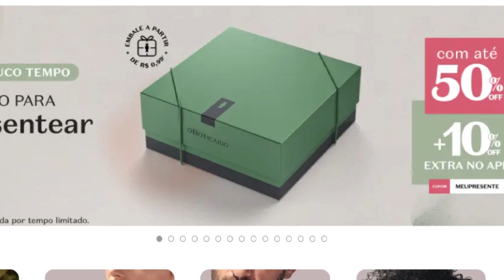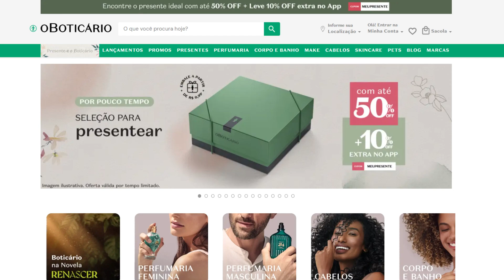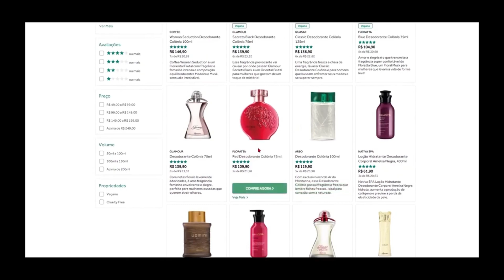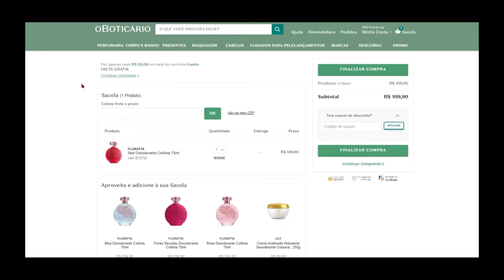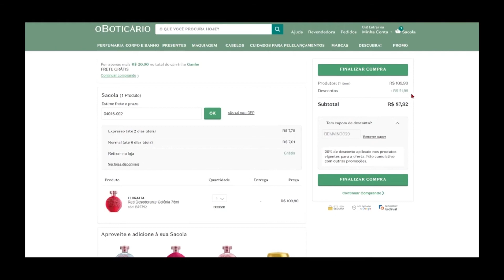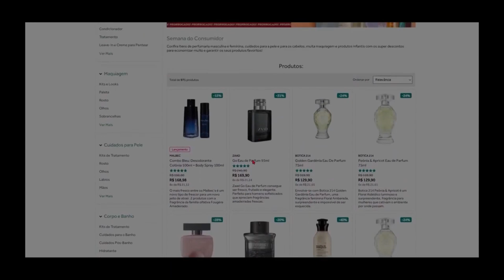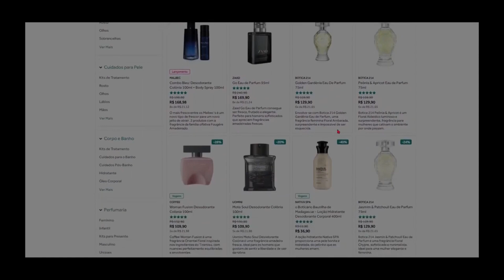CUPOM DE DESCONTO O BOTICÁRIO - CUPONS, PROMOÇÃO, OFERTAS PERFUMES BOTIK DESCONTOS Tudo com desconto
CUPOM DE DESCONTO O BOTICÁRIO  - A PRIMEIRA LINHA É A O QUE SE REFEREM, SEGUNDA O LINK PARA ATIVAR E ABAIXO O CUPOM. TEM QUE ACESSAR PELOS LINKS!!

Flash PROMO O BOTICÁRIO!! Itens com até 70% OFF!! 🔥
Usem junto o cupom: MAISMIMO
⚠️ Esta promo não aparece no site, somente através do link acima!

Cupom: BELEZURA5

CUPOM EM PROMOÇÃO RELÂMPAGO!!
Cupom: QUERO10

0:00 Cupom de desconto
2:20 Cupom Boticário
4:15 Cupons O Boticário
6:12 CUPOM BOTI

CUPOM DE DESCONTO O BOTICÁRIO   MOSTRADOS NO VÍDEO!!! SIGA TODOS OS PASSOS PARA CONSEGUIR O CUPOM DE DESCONTO O BOTICÁRIO . ASSISTA ATÉ O FINAL para ver certinho como usar.
CUPOM DE DESCONTO OBOTICÁRIO - CUPONS, PROMOÇÃO, OFERTAS PERFUMES BOTIK E MAIS DESCONTOS PROMO CICLO REVISTA BOTICÁRIO. PROMOÇÕES O BOTICÁRIO PERFUMES FEMININOS MASCULINOS. CUPOM DE DESCONTO BOTICARIO. CUPOM BOTICÁRIO. FRETE GRÁTIS O BOTICÁRIO.

CUPOM BOTICARIO 🔥 CUPOM DE DESCONTO O BOTICÁRIO 😍 CUPOM BOTICARIO PRIMEIRA COMPRA

CUPOM DE DESCONTO O BOTICÁRIO + EXPLICAÇÃO DE COMO UTILIZAR CADA TIPO DOS CUPONS... Muita coisa BARATA para aproveitar na promoção!

CUPOM DE DESCONTO O BOTICÁRIO - CUPONS, PROMOÇÃO, OFERTAS PERFUMES BOTIK E MAIS DESCONTOS PROMO CICLO REVISTA BOTICARIO. PROMOÇÕES OBOTICÁRIO. CUPOM DE DESCONTO BOTICARIO. CUPOM BOTICÁRIO.